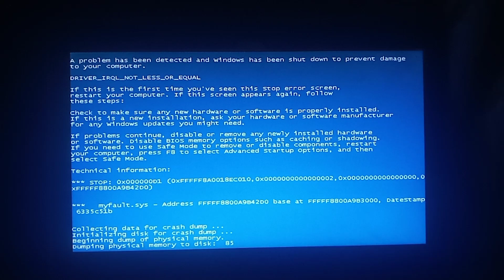Windows 10 Love OS Has BSoD #10